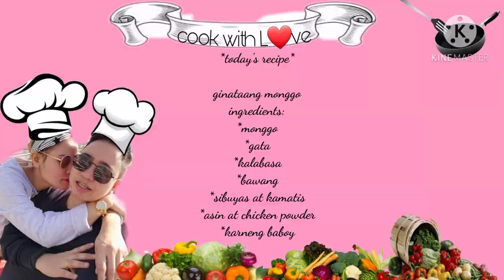vlog#11 cooking time:ginataang monggo.//MaVi'z vlog❤